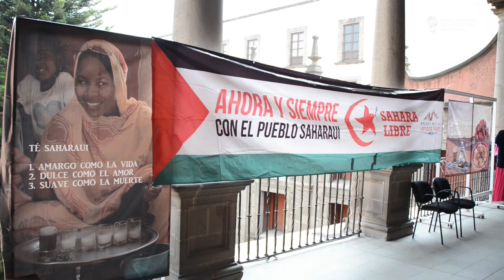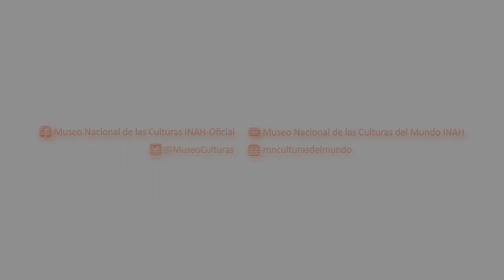Tuiza cultural saharaui - MNCM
Una muestra del espíritu hospitalario y las costumbres del pueblo saharaui se pudo experimentar durante la “Tuiza cultural saharaui” a través de danza, poesía, arte, charlas, juegos, vestuarios y gastronomía, organizada por la Mtra. Judith Anguiano, del área de Comunicación Educativa del Museo y la Embajada de la República Árabe Saharaui Democrática (RASD) en México.